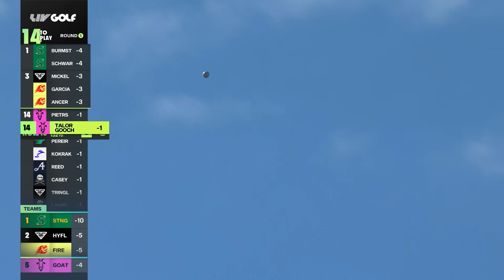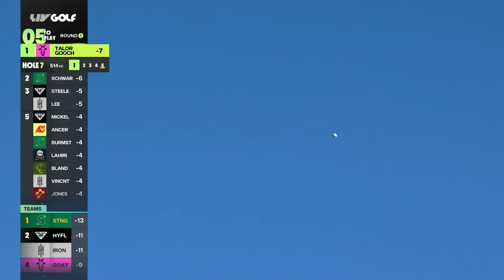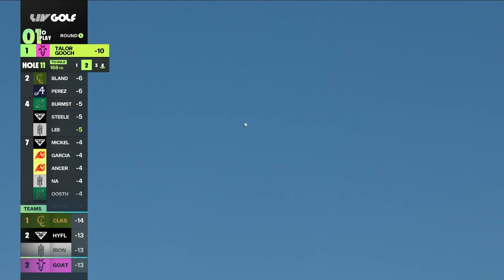Talor Gooch Round 1 Highlights | LIV Golf Adelaide